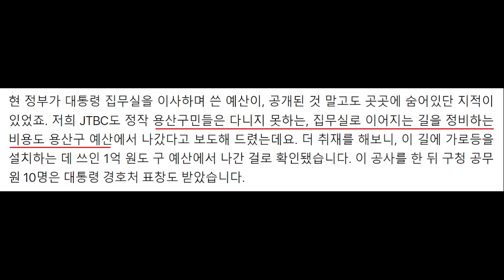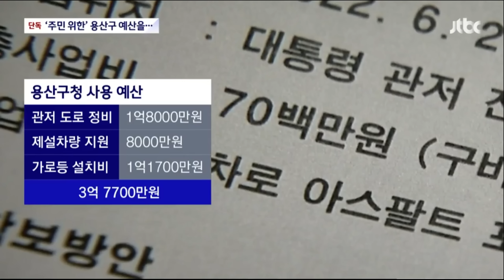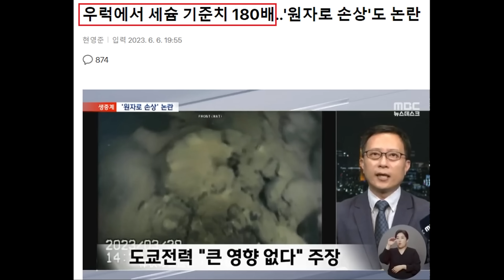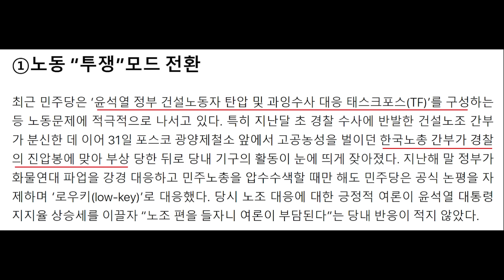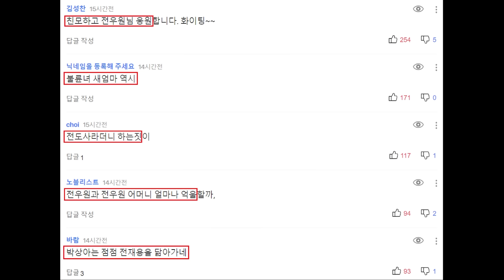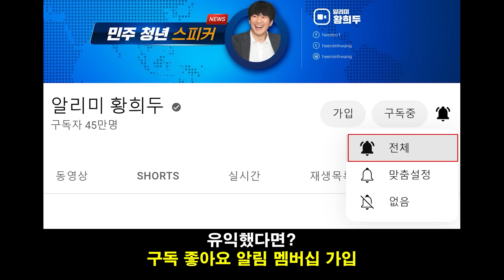또 탄로난 윤석열 대통령실 만행! "용산구 예산으로 대통령 집무실 주변 가로등에 1억" - 우럭 세슘 기준치 180배, 원자로 손상 논란.. 국민 불안 외면하는 국민의힘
영상 설명 : 또 탄로난 윤석열 대통령실 만행, 용산구 예산으로 대통령 집무실 주변 가로등에 1억, 우럭 세슘 기준치 180배, 원자로 손상 논란, 국민 불안 외면하는 윤석열 대통령과 국민의힘 소식 등을 요약해봤습니다.

尹 가슴팍에 달린 '121879 태극기' 배지…의미 알고보니

윤석열 대통령이 6일 현충일 추념식에 참석하며 양복 가슴팍에 단 배지가 눈길을 끌었다. 배지는 태극기 문양에 '121879' 숫자가 적혀 있다.

이는 국가보훈부가 올해 6·25전쟁 정전 70주년을 맞아 '끝까지 찾아야 할 121879 태극기' 대국민 캠페인을 진행하며 제작한 배지다. 지난 2020년 광운대 공공소통연구소가 6·25전쟁 참전 용사 전사자들을 잊지 말자는 의미에서 제작한 배지에서 착안한 것이다.

앞서 국가보훈부는 여전히 가족의 품으로 돌아오지 못한 국군 전사자 12만1879명을 기억하자는 의미에서 이 같은 캠페인을 전개한다고 밝혔다.

배지는 6·25전쟁 참전 용사 전사자를 모신 함에 도포된 태극기 형상에 착안해 만들어졌다. 6·25전쟁 참전 용사에 대한 국가의 역할과 책임을 표명함과 동시에 국민과의 굳건한 약속을 다짐하는 보훈의 참 의미를 담았다고 보훈부는 설명했다.

한편 윤 대통령은 이날 추념사에서 "대한민국을 지키기 위해 우리 국군 16만명이 전사했지만, 12만명의 유해를 찾지 못했다. 동맹국인 미군도 3만7000명이 전사했다”며 “정부는 호국 영웅들께서 가족의 품으로 돌아갈 수 있도록 끝까지 노력하겠다"고 약속했다.

[단독] 용산구 예산으로 대통령 집무실 주변 '가로등에 1억'

[앵커]
현 정부가 대통령 집무실을 이사하며 쓴 예산이, 공개된 것 말고도 곳곳에 숨어있단 지적이 있었죠. 저희 JTBC도 정작 용산구민들은 다니지 못하는, 집무실로 이어지는 길을 정비하는 비용도 용산구 예산에서 나갔다고 보도해 드렸는데요. 더 취재를 해보니, 이 길에 가로등을 설치하는 데 쓰인 1억 원도 구 예산에서 나간 걸로 확인됐습니다. 이 공사를 한 뒤 구청 공무원 10명은 대통령 경호처 표창도 받았습니다.

[기자]

높은 담벼락이 있습니다.

위에는 철조망도 쳐져 있습니다.
서울 이촌역 2번 출구 바로 앞 입니다.

이 뒤로 쭉 가면 대통령 집무실이 나옵니다.

주변 도로는 경호 때문에 모두 통제돼 있습니다.

용산구민을 포함해 일반시민은 이용할 수 없습니다.
그런데 이 길에 용산구청이 1억 천 7백만원을 들여 가로등 22개를 설치한 사실이 취재결과 확인됐습니다.

지난해 5월 국토교통부가 용산구청에 공문을 보내 도로시설물 정비를 요구했기 때문입니다.

이미 집무실 주변 도로 등을 보수하느라 2억 6천만원 쓴 사실도 JTBC 보도로 드러났습니다.

정순신 겪고도 이동관?... "윤 대통령, '자녀 학폭 이력'에 가산점 주나"

이동관 대통령실 대외협력 특별보좌관이 방송통신위원장에 사실상 내정된 것으로 알려지면서, 이 특보 아들의 과거 학교폭력 사건이 다시 수면 위로 떠오르고 있다.  더불어민주당은 "'자녀 학폭 가해자 이력'이 윤석열 정권에선 공직 임명의 가산점이냐"며 맹공을 퍼부었다.
강선우 민주당 대변인은 6일 국회 소통관 브리핑을 통해 "이명박 정부 때인 지난 2011년, 이동관 특보 아들의 학폭 사건 은폐 의혹이 제기됐다"라며 "정순신 국가수사본부장이 아들 학폭 문제로 사퇴한 게 불과 석 달 전이다, '자녀 학폭 가해자 이력'이 윤석열 정권에선 공직 임명의 가산점이냐"라고 힐난했다.

강 대변인은 "자녀 학폭 가해 사실이 있어도 한 자리 해 먹어보겠다는 뻔뻔한 결기 정도는 있어야 언론 장악도 하고 경찰 장악도 할 수 있다는 거냐"고 덧붙였다.

앞서 오마이뉴스는 이 특보 아들이 자율형사립고인 서울 하나고에 다니다 학교폭력 가해를 했지만 해당 학교는 법에 정해진 학교폭력대책자치위 조차 열지 않고 전학으로 사건을 무마한 의혹을 보도했다. (관련 기사 : "침대에 눕혀서 밟았다"...'학폭' 이동관 아들, 학폭위 없이 전학 명문대 진학)

강 대변인은 "이동관 특보는 이명박 정부 청와대 시절 정권에 부정적인 보도들에는 고소 남발로 언론에 재갈을 물렸고, 공영방송 사장 해임, 낙하산 사장 선임, 언론인 해직 사태 등을 주도하며 언론장악 최선봉에 섰던 인물"이라며 "공정성과 중립성을 훼손했다며 임기를 불과 두 달 남겨둔 한상혁 방통위원장을 면직한 윤석열 대통령이 임명하려는 자가 이동관 특보"라고 날을 세웠다.

강 대변인은 "공정성과 중립성이라곤 눈을 씻고 찾아봐도 찾을 수 없는 인사를 앉혀 이번에는 대한민국을 후진국 대열로 추락시키는 선봉장에 세우려는거냐"라며 "이것이 윤석열식 공정이냐, 내로남불의 전형"이라고 꼬집었다.

이어 "방통위법은 정파성을 배제하기 위해 '최근 3년 내 대통령직 인수위원'을 방통위원의 결격사유로 두고 있는데, '대통령 특보'는 인수위원이 아니기 때문에 괜찮다는 거냐"라며 "대통령 특보도 (방통위원) 결격사유로 명시하는 '이동관 방지법'이 필요할 지경"이라고 비판했다.

마지막으로 강 대변인은 "정치적, 법적, 도덕적 그 어떤 잣대로 봐도 이동관 특보는 방통위원장으로서 자격미달, 함량미달, 수준미달"이라며 "윤석열 대통령은 학폭 가해 책임이 있음에도 한 자리 해 먹겠다는 '무서운 결기'를 가진 이동관 특보 임명으로 방송과 언론을 장악하려는 무도한 시도를 즉각 중단하라, 정말 답이 없는 정권"이라고 목소리 높였다.

전두환 손자 4.8억 주식, 가압류 당해…계모 누구?

전두환 전 대통령의 손자 전우원(27) 씨를 상대로 계모 박상아(51) 씨가 법원에 낸 주식 가압류 신청이 인용됐습니다.
6일 법조계에 따르면 서울서부지법 민사51단독(박인식 부장판사)은 박씨가 지난달 10일 우원씨를 상대로 낸 약 4억8232만원 규모의 웨어밸리 주식 가압류 신청을 같은 달 17일 인용했습니다.

이에 따라 우원씨는 자신이 보유한 웨어밸리 주식을 임의로 매각·처분할 수 없게 됐습니다.

본안 소송이 제기된다면 이 지분을 두고 모자 간 법정 다툼을 벌일 가능성도 있습니다.

웨어밸리는 전 전 대통령 차남이자 우원씨의 아버지 전재용씨가 2001년 설립한 IT업체입니다. 2013년 검찰 ‘전두환 일가 미납 추징금’ 특별환수팀은 비자금 관리인이자 웨어밸리 대표 손삼수씨로부터 전 전 대통령의 비자금 5억5000만원을 환수하기도 했습니다.

당시 손 씨는 웨어밸리 최대주주(지분율 49.53%)였고 재용 씨의 두 아들인 전 씨와 전우성 씨도 각각 7%의 지분을 보유했습니다.

용산구 예산은 대통령실 주변 정비 쌈짓돈?…가로등 설치에 1억 쓰고 못 돌려받아

"노동자 두들겨 팬다" 거리 나선 친명·비명…野 '좌클릭' 노림수

최근 민주당은 ‘윤석열 정부 건설노동자 탄압 및 과잉수사 대응 태스크포스(TF)’를 구성하는 등 노동문제에 적극적으로 나서고 있다. 특히 지난달 초 경찰 수사에 반발한 건설노조 간부가 분신한 데 이어 31일 포스코 광양제철소 앞에서 고공농성을 벌이던 한국노총 간부가 경찰의 진압봉에 맞아 부상 당한 뒤로 당내 기구의 활동이 눈에 띄게 잦아졌다. 지난해 말 정부가 화물연대 파업을 강경 대응하고 민주노총을 압수수색할 때만 해도 민주당은 공식 논평을 자제하며 ‘로우키(low-key)’로 대응했다. 당시 노조 대응에 대한 긍정적 여론이 윤석열 대통령 지지율 상승세를 이끌자 “노조 편을 들자니 여론이 부담된다”는 당내 반응이 적지 않았다.
그랬던 민주당은 이달 들어 다른 모습을 보이고 있다.

이재명 대표는 연일 정부의 노조 진압에 대해 “다시 야만의 시대, 폭력의 시대가 도래한 것 같다”며 목소리를 높이고 있다. TF 단장인 진성준 의원이 지난 4일 기자간담회에서 “양대 노총의 장외투쟁에 당이 적극적으로 결합해 함께 투쟁하는 문제도 검토하자”고 제안한 데 이어 7일엔 당내 노동존중실천단(단장 서영교 의원)이 광양제철소를 방문해 한노총과 연대 투쟁에 나설 예정이다.

윤석열 정부, 진보 교육감 예산에 칼날…교부금 손질로 이어지나

우럭에서 세슘 기준치 180배‥'원자로 손상'도 논란